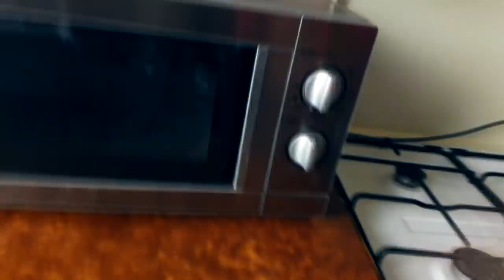НИКОГДА НЕ ДЕЛАЙ КУКЛУ ВУДУ НА ДЖЕФФА УБИЙЦУ в 3:00 (он взорвался)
Пока я болел я нашел на сайте, где продаются б/у товары, продавали куклу вуду на джеффа убийцу. Я сразу же решил ее заказать и првоерить. То что получилось вы увдидите в ролике. ЭТО ЖЕСТЬ! Видео снимали не в 3:00 ночи, сорри

НЕ ДЕЛАЙ КУКЛУ ВУДУ НА ДЖЕФФА УБИЙЦУ в 3:00 (он взорвался)